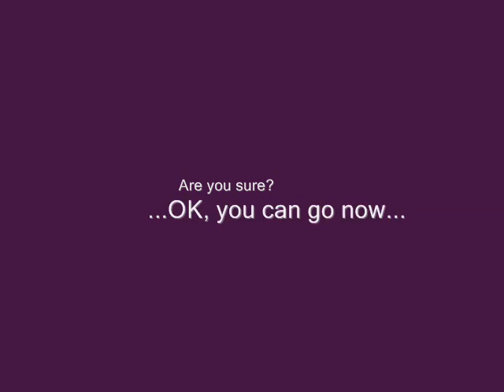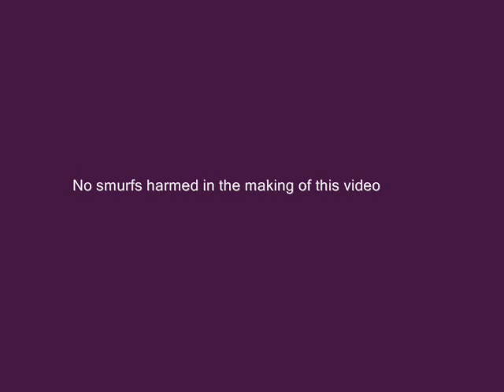Video Killed The (Internet) Radio Star...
A teaser video with Dana of Stimulated Boredom & Tiffany Martin from the Monsters in the Morning radio program. Just a glimpse of some upcoming projects that they are working on together...so be sure to keep tuning in for more information!